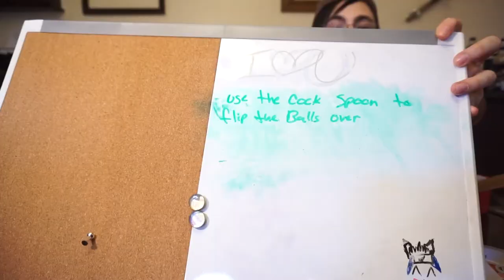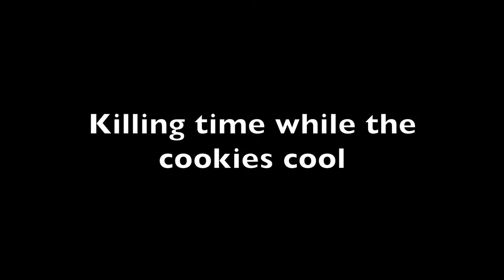March Japan Crate (Feat. TheAlchemicFox!)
Watch TheAlchemicFox and I unbox (and consume) my March Japan crate while streaming. You can watch the uncut/extended version this video

And follow Wilfred on his own personal "ask" blog (Send him an ask!)

All music copyright Digital Pulse, used with permission.